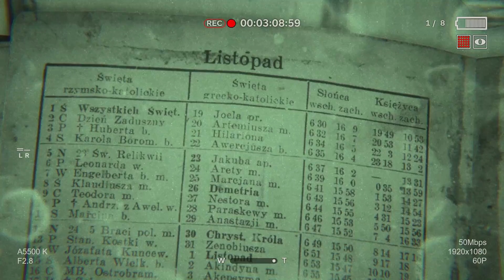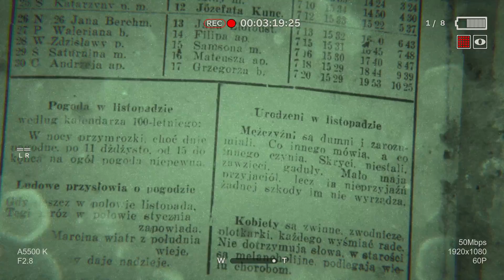Outlast 2 Demo - Ciekawostki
Siema, dzisiaj pokażę Wam Easter Egg związany z Polską, błędy, które pozwolą nam wyjść poza mapę oraz ciekawostkę z zegarami w Outlast 2 w wersji demonstracyjnej.